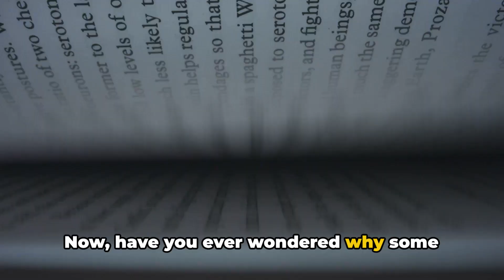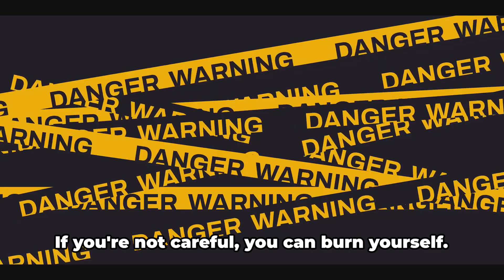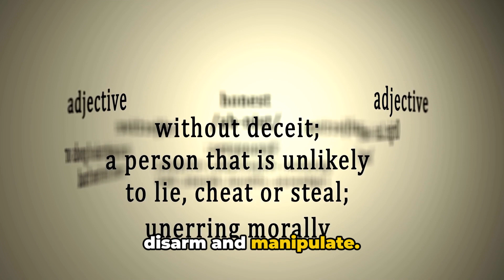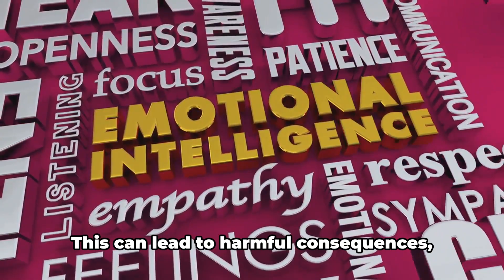Unmasking Power Law #12 of the 48 Laws of Power by Robert Greene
Law #12 of "The 48 Laws of Power," "Use Selective Honesty and Generosity to Disarm Your Victim," is controversial because it advocates for manipulating others’ perceptions and emotions for personal gain. This law suggests that by selectively revealing the truth or being generous, one can create an appearance of transparency and benevolence, leading others to lower their guard and become more vulnerable to influence.

The controversy stems from the ethical implications of using honesty and generosity as strategic tools rather than as intrinsic values. It raises concerns about the sincerity of one's actions and the potential exploitation of others’ trust. This approach can lead to manipulation, where the line between influence and exploitation becomes blurred, risking harm to relationships and personal integrity.

However, Law #12 can be used ethically, focusing on building genuine relationships and trust without abuse. This involves being honest and generous not as a tactic to disarm, but as a way to foster authentic connections and mutual respect. Here’s how it can be applied without abuse:

Transparency: Use honesty to create a transparent environment where communication is open and clear, reducing misunderstandings and building trust.
Integrity: Maintain integrity in your actions and commitments, ensuring that your generosity is not a means to an end but an expression of genuine goodwill.
Empathy: Understand and respect the needs and boundaries of others, using honesty and generosity to support and empower rather than manipulate.
Consistency: Be consistent in your actions and values, demonstrating that your honesty and generosity are reliable and not just sporadic tactics for personal gain.
Reciprocity: Encourage a culture of reciprocity, where generosity and honesty are shared values that benefit all parties involved.
By prioritizing these principles, one can apply Law #12 in a way that enhances relationships and builds trust, avoiding the pitfalls of manipulation and abuse. This approach reinforces the power of honesty and generosity as foundations for strong, positive interactions rather than instruments of control.

However, Law #12 of "The 48 Laws of Power" by Robert Greene is "Use Selective Honesty and Generosity to Disarm Your Victim." This law suggests that by being selectively honest or generous, one can win trust and disarm an opponent. The strategy involves using calculated acts of honesty or generosity to create a façade of trustworthiness, making others lower their defenses and become more susceptible to influence or manipulation. The controversial aspect of this law lies in its manipulative intent, using genuine virtues like honesty and generosity as tools for strategic advantage rather than for ethical or altruistic reasons.